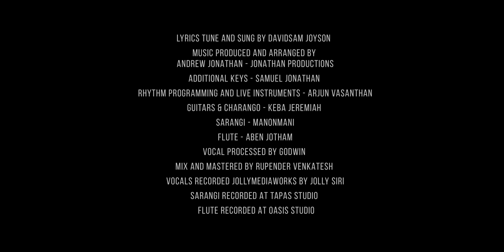UNGA KIRUBAI (Official Video)| DAVIDSAM JOYSON | ANDREW JONATHAN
Credits
Lyrics tune and sung by Davidsam Joyson
Music produced and arranged by Andrew Jonathan (Jonathan productions)
Additional keys - Samuel Jonathan
Rhythm programming and live instruments - Arjun vasanthan
Guitars & charango - Keba Jeremiah
Sarangi - Manonmani
Flute - Aben Jotham
Vocal processed by Godwin
Backing vocals & Harmonies - Jack dhaya
Mix and Mastered by Rupender Venkatesh
Vocals recorded Jollymediaworks by Jolly Siri
Sarangi recorded at Tapas Studio
 Flute Recorded at oasis Studio
Video by Wellington Jones
Poster design by Prince Joel

Lyrics

உங்க கிருபை தந்து இம்மட்டும் நடத்தி வந்தீர்
உம் தயவை தந்து என்னையும் உயர்த்தி வைத்தீர்

இயேசுவே உம் அன்பை நான் என்ன சொல்வேன்
உள்ளம் நன்றியால் நிறைந்து ஆராதிப்பேன்

இரத்தில் கிடந்த என்னை நீர் கண்டு
விலகி செல்லாமல் நெருங்கி வந்தீர்
பாவங்கள் கழுவி வஸ்திரம் விரித்து
இரட்சிப்பினாலே அலங்கரித்தீர்
கிருபையை ருசித்து பாட வைத்தீர்
உந்தன் தயவை ருசித்து துதிக்க வைத்தீர்

ஒன்றுமேயில்லா துவங்கின என்னை
ஒவ்வொரு நாளும் பராமரித்தீர்
இன்று நான் கண்டு வியக்கும்படிக்கு
அற்புதங்கள் பல எனக்கு செய்தீர்

உடைந்தவன் என்று எறிந்தவர் முன்பு
உபயோகமாக என்னை மாற்றினீர்
உந்தனின் அன்பு உருவாக்குமென்று
என்னையும் நிறுத்தி விளங்க செய்தீர்

Unga Kirubai thanthu immatum nadaththi vantheer
Um thayavai thanthu ennaiyum uyarthi vaitheer
Yesuve um anbai naan enna solven
Ullam nantriyaal nirainthu aarathippaen

1. Raththathil kidantha Ennai neer kandu
Vilagi sellaamal nerungi vantheer
Paavangal kaluvi vasthiram viriththu
Ratchippinaalae alangaritheer
Kirubaiyai rusithu paada vaitheer
Unathan thayavai rusiththu thuthikkka vaitheer

2. Ontrume illaa thuvangina ennai
Ovvoru naalum paraamaritheer
Indru naan kandu viyakkumpadikku
Arputhangal pala enakku seitheer

3. Udainthavan endru erinthavar munbu
Ubayogamaaga ennai maatrineer
Unthanin anbu uruvaakkumentru
Ennaiyum niruththi vilanga seitheer